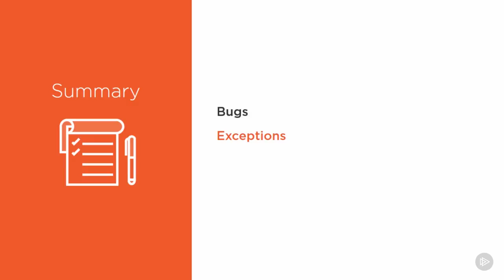C# Curso 8.3 || Summary